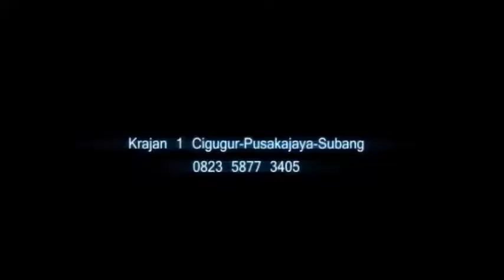Pelakor - Lusyana Jaya- 3li Video Production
Dokumentasi Hajatnya The Big Family 3li Video Production ( Bpk Toto.K - Ibu Inah Linda ) Dalam Rangka Wallimatul Khitan Dan Rasul " Moch. Raziq Hambali Dan Melita Nur Amalina (Memey) , Pada hari Selasa ,06 November 2018 bertempat Di Dusun Krajan 1 Desa Cigugur- Pusakajaya - Subang
di Dokumentasikan Oleh 3li Video Production, Dusun Krajan 1 Desa Cigugur - Pusakajaya- Subang, 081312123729